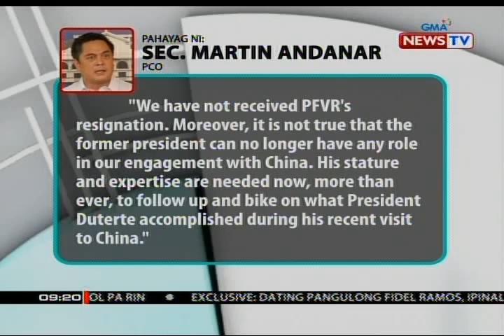SONA: Pahayag ni Sec. Martin Andanar